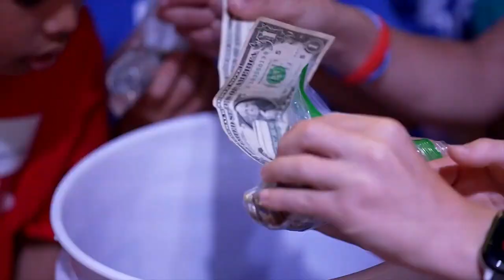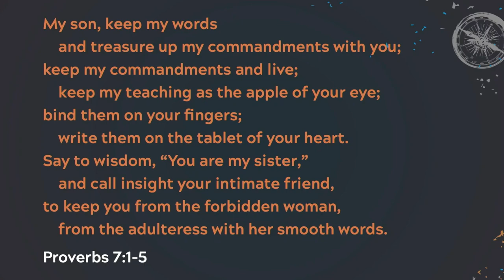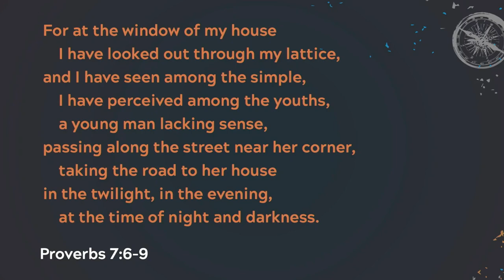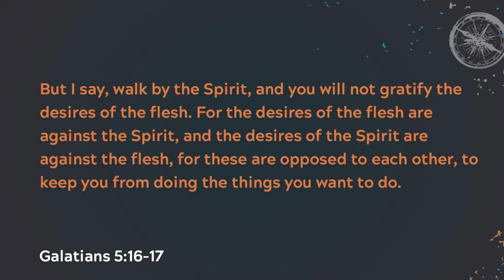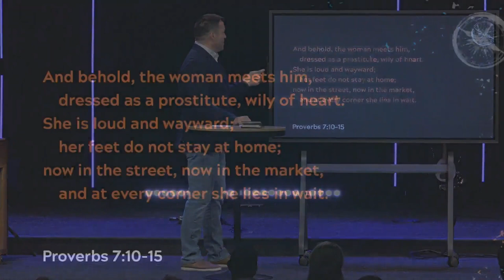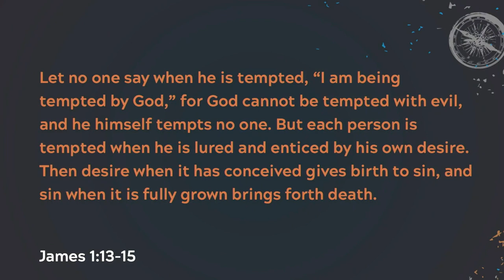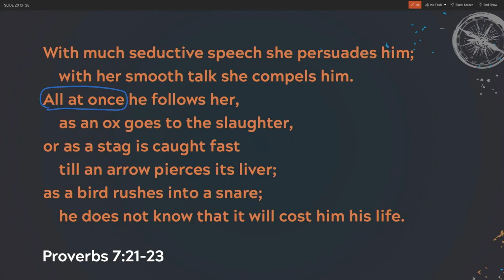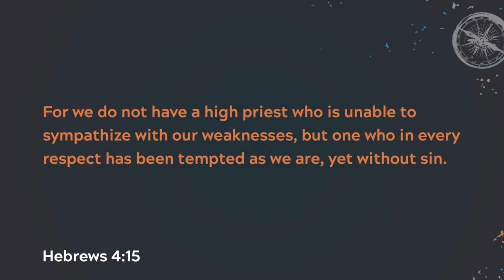Proverbs 7, Wisdom & Temptation (Sermon)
Series: "The Pursuit of Wisdom"
Sermon Title: Proverbs 7, Wisdom & Temptation
Campus: Keslinger
Date: 07/23/23
Speaker: Jeff Frazier